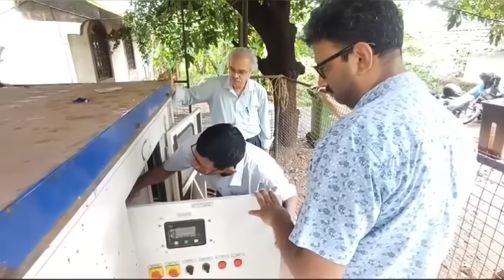Lightning strikes Holy Spirit Church at Margao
Tuesday evening lightning had caused extensive damage and loss to Holy Spirit Church Margao